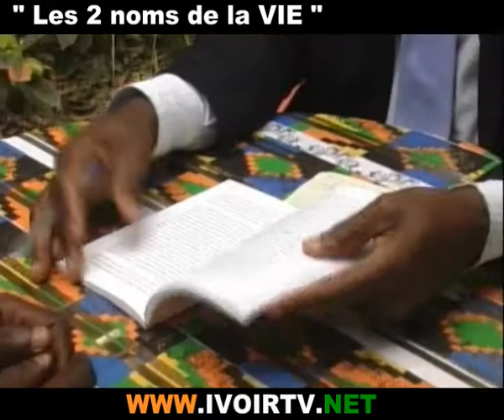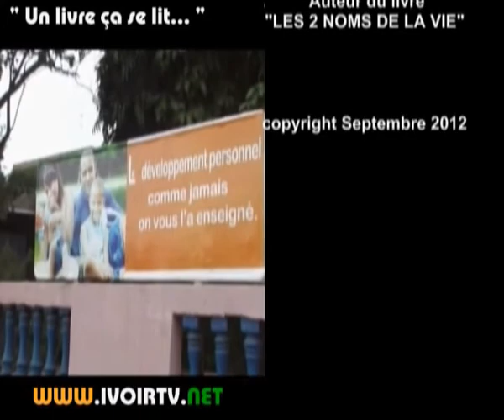''Un livre ça se lit...'' reçoit Inza BAMBA, auteur du livre ''Les 2 noms de la vie''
''Un livre ca se lit...'' recoit Inza BAMBA, auteur du livre ''Les 2 noms de la vie''. Inza BAMBA est titulaire d'un CAPES de lettres modernes obtenu à l'ENS d'Abidjan et d'un DESS en journalisme-production. Il enseigne le français au lycee municipal de Port-Bouet et donne des cours en communication et gestion des ressources humaines dans differents établissements supérieurs privés.